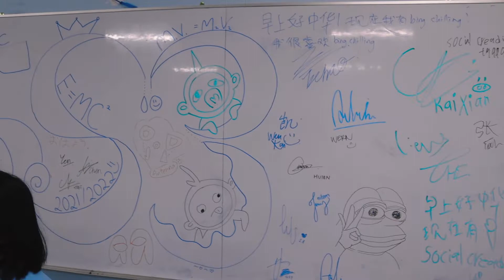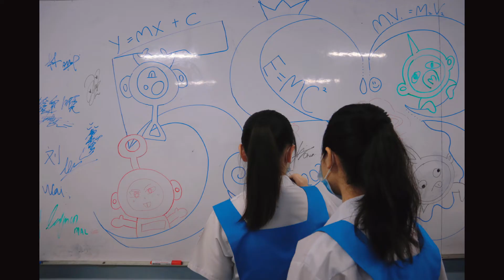About 5S3 关于五理三 🌻 希望天南地北的我们 都能万事顺意 🌈